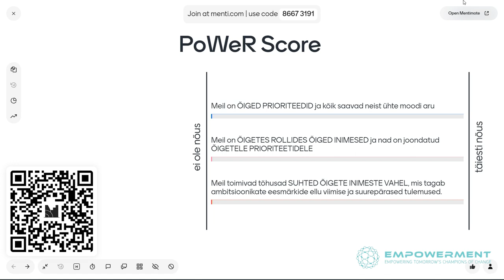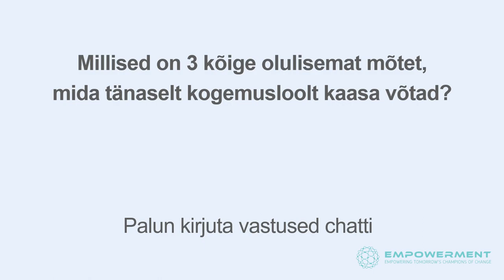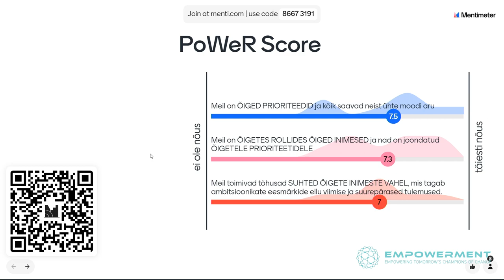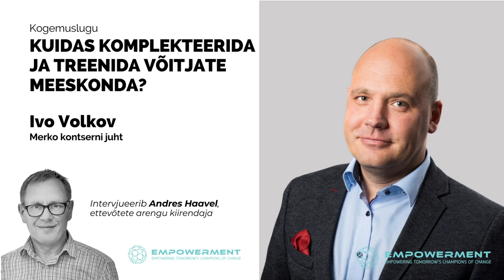Ivo Volkov, Merko kontserni juht - Kuidas komplekteerida ja treenida võitjate meeskonda?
Kuidas meeskond loob konkurentsieelise pidevalt muutuvates oludes?

Merko Ehitust on 17 aastat järjest hinnatud kõige konkurentsivõimelisema ehitusettevõtte auhinnaga ning 15 aastat järjest on nad püsinud atraktiivsete tööandjate teravas tipus.

Merko Ehitus on NASDAQ Tallinn börsil noteeritud ehitus- ja kinnisvarakontsern, mis teeb äri Eestis, Lätis, Leedus ja Norras.

Ehituses on selgelt väga keerulised ajad, sektor on elanud muutlikes ja rasketes oludes juba koroonast alates. Uus reaalsus tingib muutust kogu sektori toimimisloogikas ja koostöövormides.

Muutuste keerises võidavad meeskonnad, mida komplekteeritakse ning treenitakse eesmärgist lähtuvalt, süsteemselt ja sihipäraselt. Seega, ei ole tipptulemuste saavutamisel juhusega midagi pistmist.